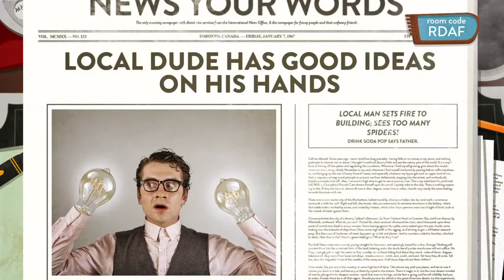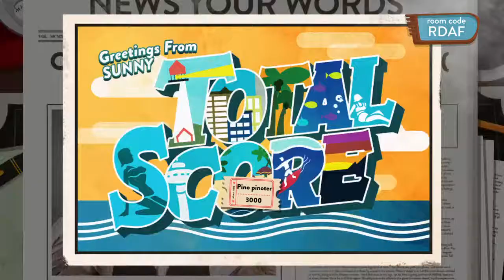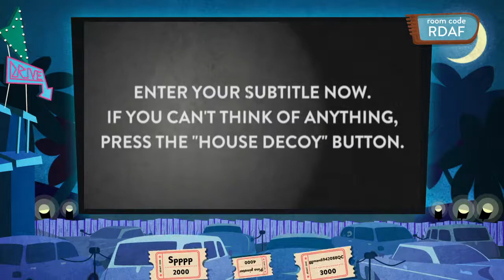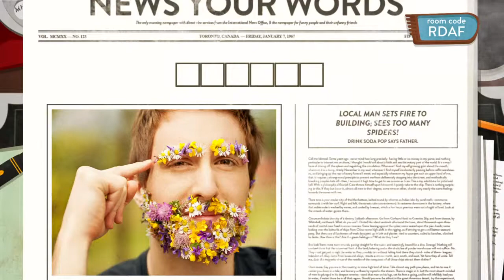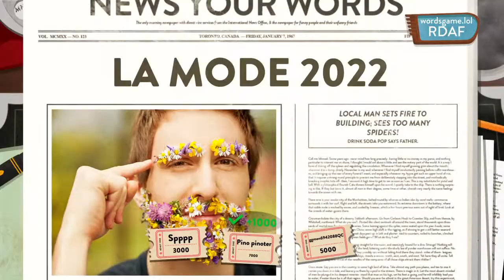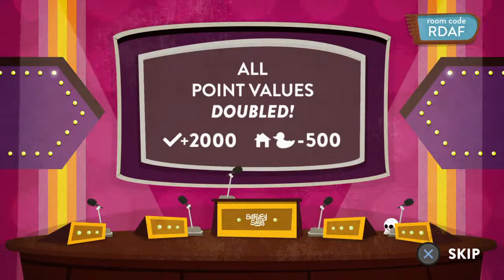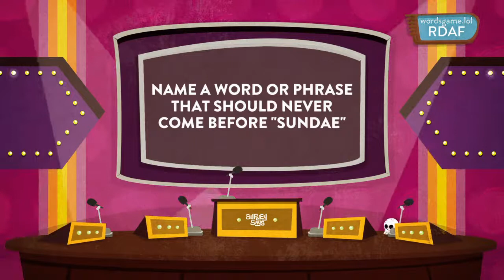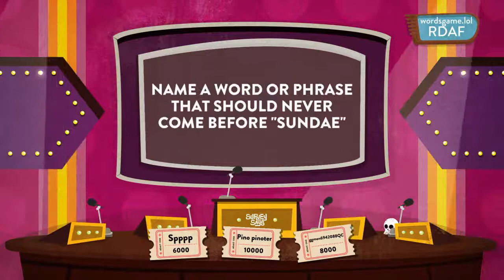Use your word poto